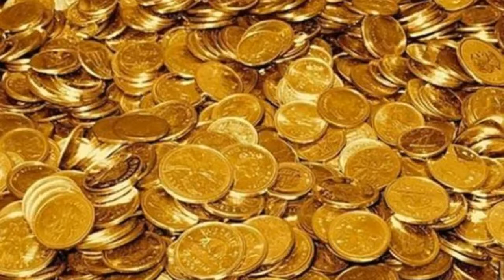El pescador de hojas, audiocuentos 🌊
Cuenta la historia de un pobre pescador que pudo derrotar a la mala suerte
(basado en el cuento del gran escritor Bernard Clavel de su libro Leyendas del mar)